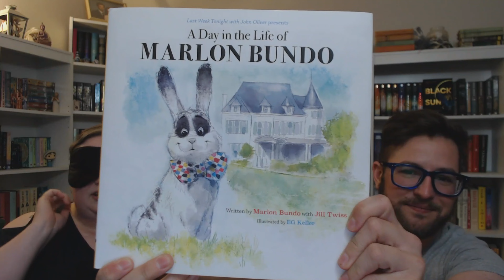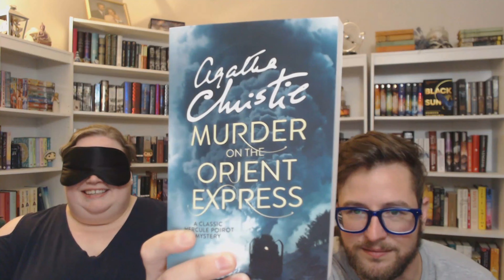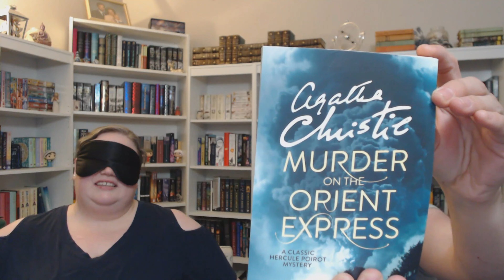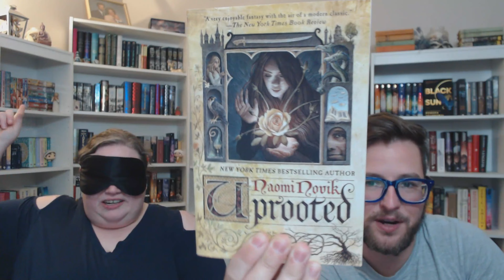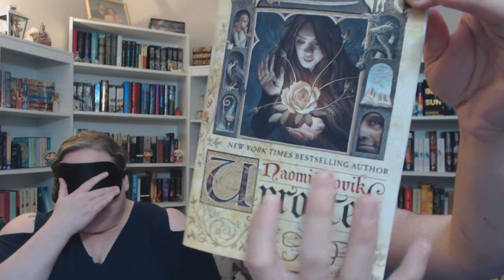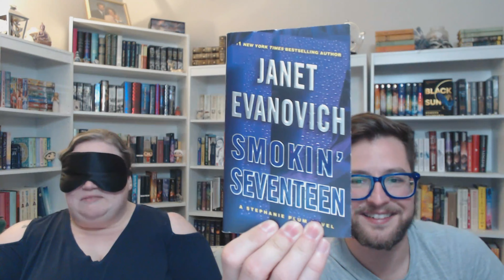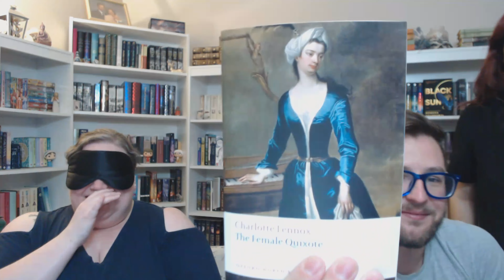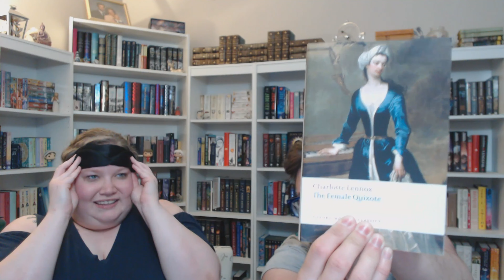Blindfold Book Cover Challenge // Round One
Channels Mentioned:
Books Mentioned:
A Day in the Life of Marlon Bundo
One Hundred Years of Solitude
Murder on the Orient Express
Uprooted
Smokin Seventeen
The Female Quixote